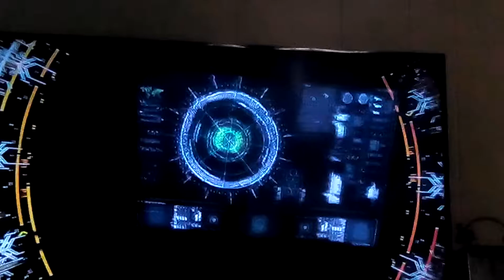call of duty 3 (has swears) part2